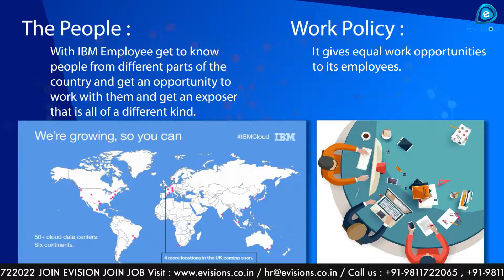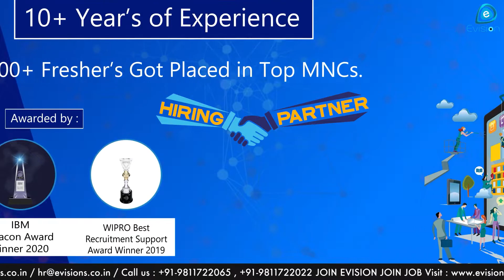Why to Choose IBM IT MNC Join Evision Join IBM Infosystem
Evision Technoserve (ISO 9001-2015) IT Recruitment and HR Consulting Company . Evision Hire Freshers for Infosys, HCL, IBM, Accenture, TCS, Microsoft etc Top MNC's . Evision Trained Resources are Working in all Metros, Cities and even from Village locations in Indian . Mostly are Offered Work from Home Job with Salary upto 4.5 LPA Max as a Fresher.

Your Job Profile:
1. Network Engineer
2. Cyber Security Engineer
3. Cloud Support Engineer
4. System Analyst

Salary Offered: 2.4 LPA to 4.5 LPA

Mode of Training:  Live Online  ( ZOOM / Skype )

Eligibility:  Freshers / Job Seeker

Evision Offer 45 Days 10 AM to 5 PM  Live Job Internship in Network ,Cloud and Remote Infrastructure by Working IT Managers from Pune, Bangalore, Hyderabad, Noida and Kolkata.

Evision Technoserve  ( Wipro - HCL - IBM Partner Best Training Award )

           Your Employment Solution  (100 % Placement Record)

(On STAMP Paper Guaranteed JOB in Core IT) or Training Fee Refund Policy)